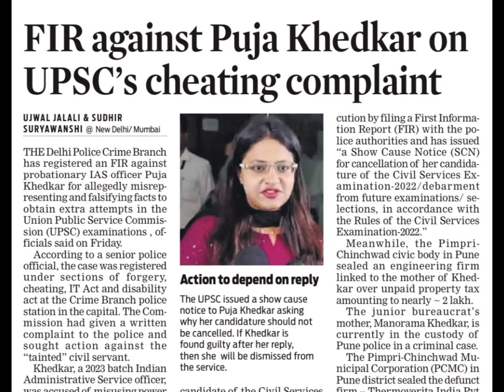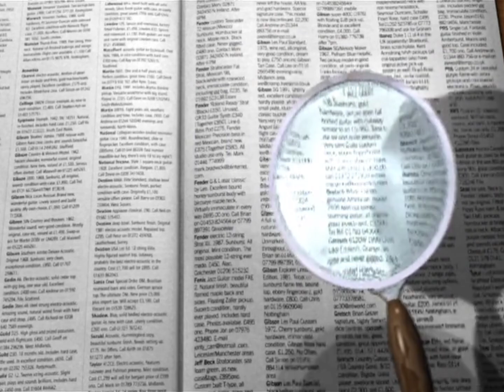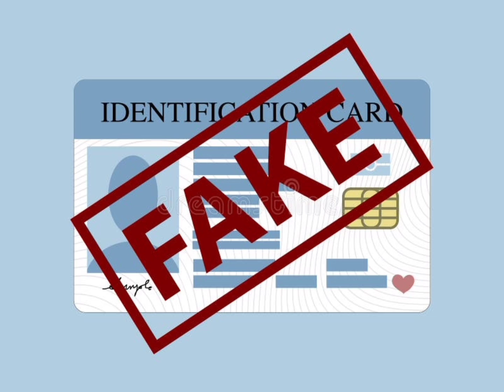Scam in UPSC civils exam Woman Got caught Hitech Scam 🫢😦| Edu Alerts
Edu Alerts

... sorry to Used ur Music 🎵🎵 if Ur any problem I will remove ur Music thank you.l